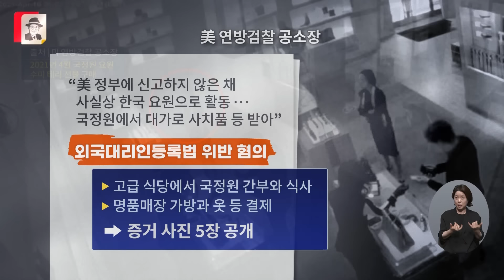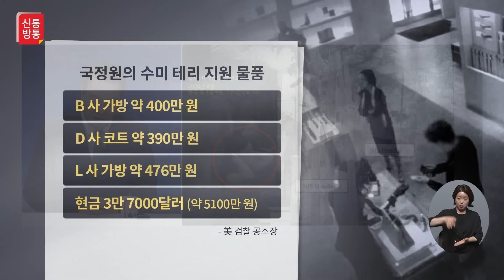[신통방통] FBI가 10년 추적...美 당국, 수미 테리 ‘긴급 체포’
대가를 받고 한국 정부를 위해 활동해 외국대리인등록법(FARA) 위반 혐의로 기소된 미 중앙정보국(CIA) 출신의 북한 전문가 수미 테리 미국외교협회(CRF) 선임연구원이 16일(현지시간) 체포됐다가 보석으로 풀려났습니다. 이번 사건으로 지난 10년간 국가정보원 요원의 움직임이 미 수사당국에 줄줄이 노출된 사실이 도마 위에 올랐는데요. 외교가에서는 미 수사당국이 공직자가 아닌 싱크탱크 소속 전문가를 FARA 혐의로 기소한 배경에 주목하고 있습니다. 수사 당국자들의 발언을 종합하면 미국의 안보 이익을 침해한 한국 정부를 향한 일종의 경고성 메시지로 해석됩니다. 매슈 밀러 국무부 대변인은 “FARA가 존재하는 이유는 우리 정부에 있는 사람들이 우리를 만나려고 온 사람들을 접촉할 때 그들이 누구를 대표하는지, 자신들을 대표하는지, 외국 정부를 대표하는지 알기 위해서”라며 “이것이 그 법이 제정된 이유이자 법무부가 강력히 집행하는 이유이며 법무부가 법을 집행하는 게 적절하다”라고 밝혔는데요. 자세한 내용은 신통방통과 함께 하시죠.

📡 월~금 06:50 강스라이팅 (유튜브)
📡 월~금 07:30 뉴스퍼레이드
📡 월        08:40 네트워크 매거진
📡 월~금 09:00 신통방통
📡 월~금 10:20 강펀치 (유튜브)
📡 월~금 13:00 보도본부 핫라인
📡 월~금 14:30 사건파일 24
📡 월~금 17:20 시사쇼 정치다
📡 월~금 21:00 뉴스9
📡 월~목 21:50 윤정호의 뉴스 더 (유튜브)
📡 토~일 14:00 뉴스현장
📡 토~일 17:40 시사쇼 정치다
📡 토~일 19:00 뉴스7